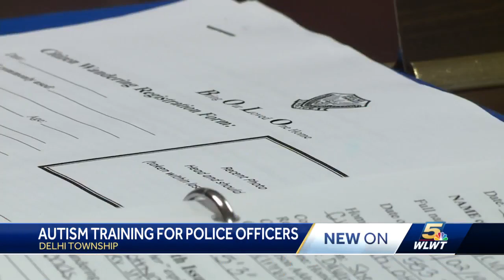Delhi police hold open house to connect with autistic community members